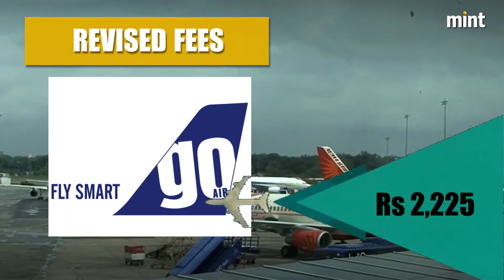OMG: Air ticket cancellation fee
This month, low-cost airlines, including IndiGo, SpiceJet and GoAir have increased their cancellation fees by Rs.150-350.